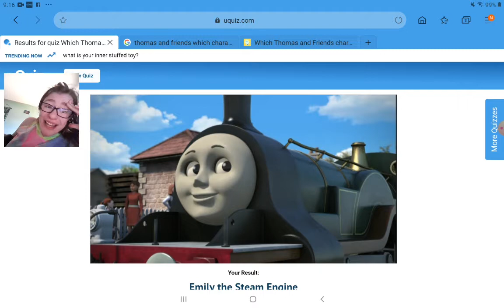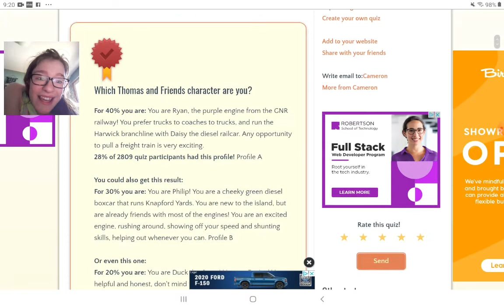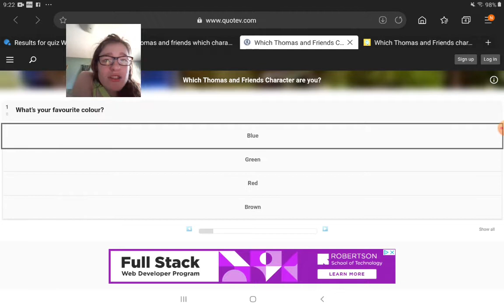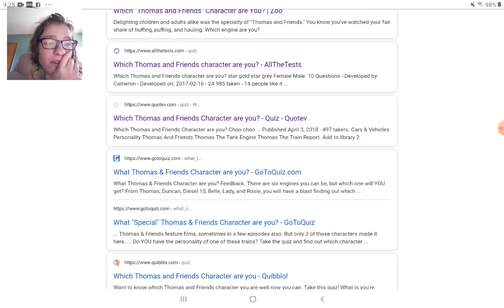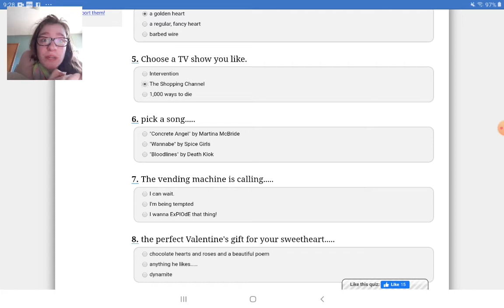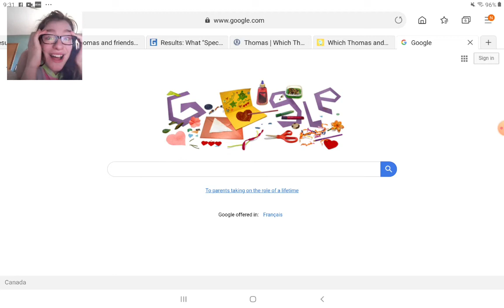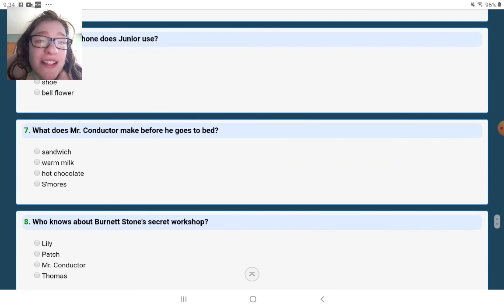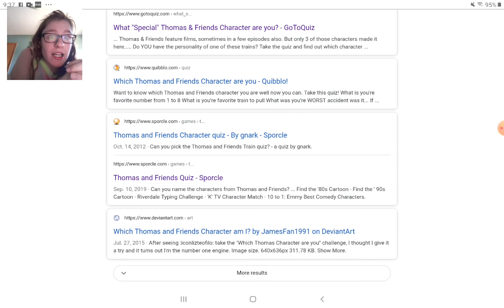More Thomas and Friends character quizzes